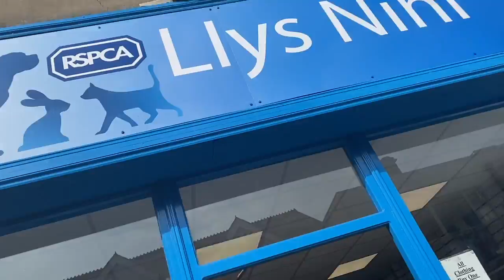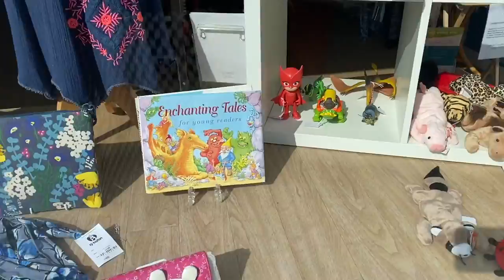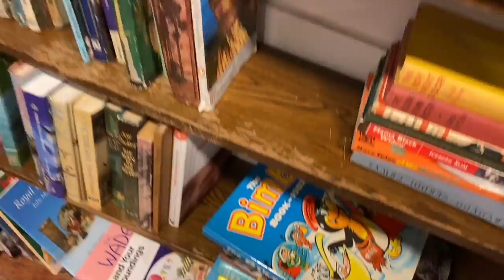WEDNESDAY 15TH SEPT | eBay & Etsy Reseller Vlog | Charity Shopping In Porthcawl | Haul In A Pub!